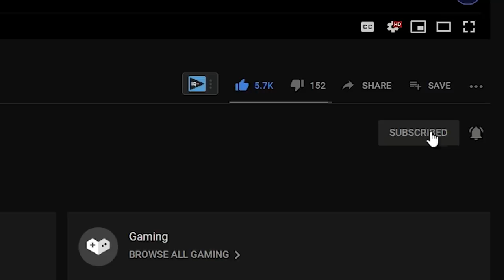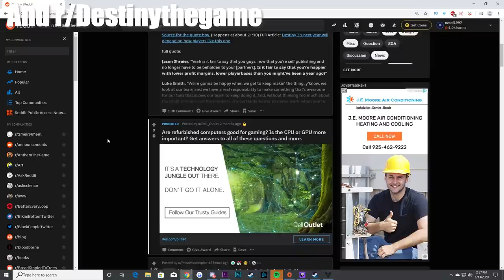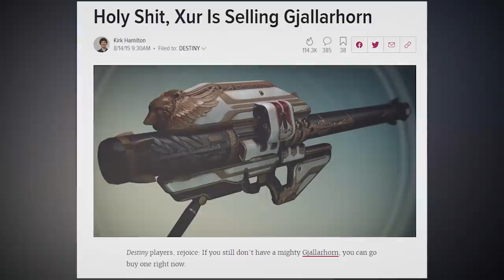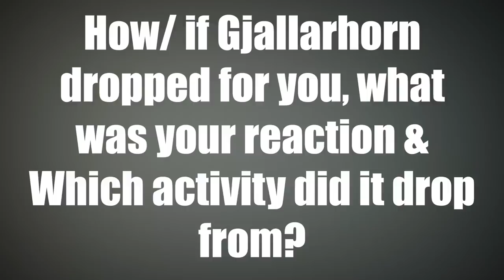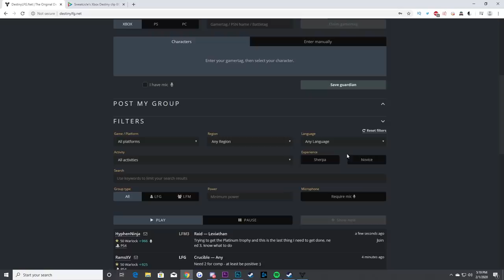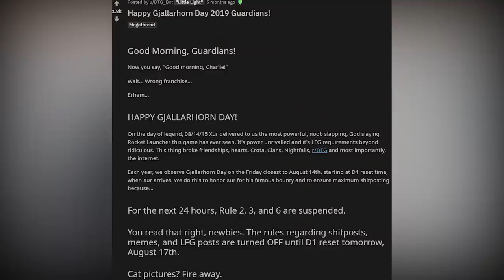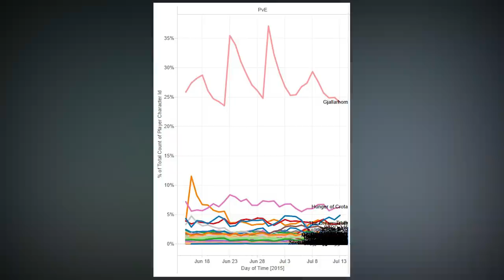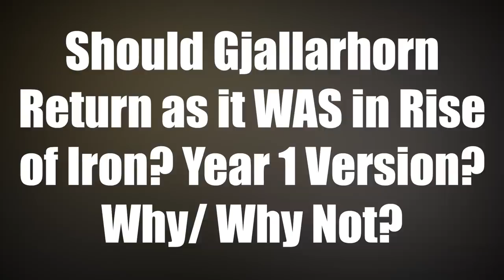The Weapon That BROKE the Internet: The Gjallarhorn - Destiny 2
This video is about the weapon that did it all! The Gjallarhorn was a weapon that came out all the way back in 2014 and really defined Destiny as a whole as far as exotics go! Nothing was comparable to damage in Destiny 1 year one! It was effective against Atheon, Skolas, Crota, every strike boss in the game, and every group of enemies! The Taken King nerfed our Gjallarhorn and didn't let you infuse it up to max level! Rise of Iron introduced the Iron Gjallarhorn which was good, just not as good. So, should it be in Destiny 2? Let's find out!

Time Stamps of Each Part:

Intro: 00:00

Prologue: 00:39

Day 1 of Destiny: 02:04

Xur & The Week 2 Fiasco: 05:27

The Feel of the Drop: 08:07

The Power of the Weapon: 12:34

Xurs Restock: 18:50

The Nerf: 20:28

Rise of Iron Gjallarhorn: 22:04

Epilogue: 24:23

Bloopers: 26:38

Fat Chunker: No channel

Tim Dunn: No chanel

TheRecruiter944: No channel

Hamburgio: No channel